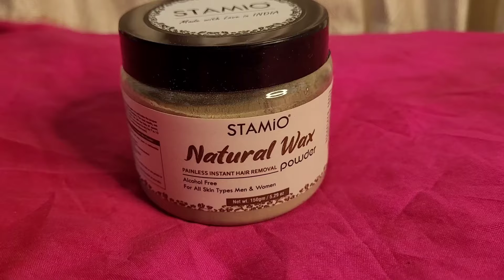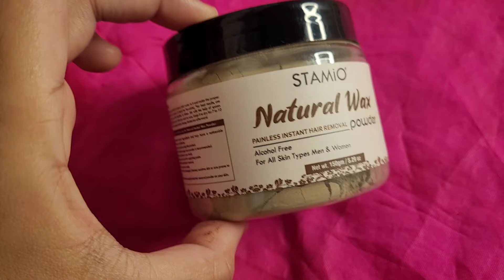Dahi handi ki Fajilpana 100% PURE REACTION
Marathi roast
marathi reaction

My Audiuce other Search 👇
Marathi roast
Marathi Reaction
bhandan
gautami patil dahi handi dance
gautami patil dahi handi 2023
gautami patil dahi handi 2022
gautami patil dahi handi show
gautami patil dahi handi
controversy
gautami patil pune dahi handi
shivaji maharajanchi story
shivaji maharajanchi story
sanman stri cha
shivaji maharajanchi story
par stri
shivaji maharajanchi story
in marathi
shivaji maharaj story
shivaji maharaj story in
telugu
hindi
english
shivaji maharaj story
kannada
shivaji maharaj story
cartoon

Thanks
Ashwini jadhav,